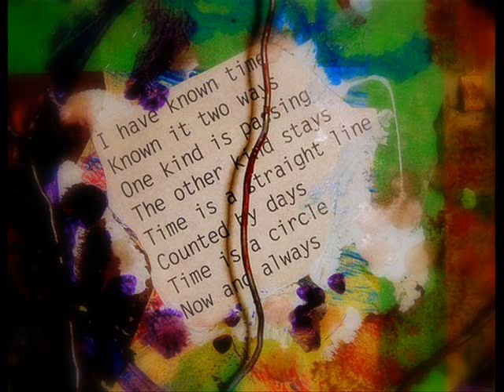Doug Lang : Help Me Cry With Your Hands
Recorded in Norway in the spring of 2008 with Poisoned Red Berries, Help Me Cry With Your Hands is a kind of love song. I don't write too many of those. Why? I don't know, maybe I'm still learning about love after all these years. I've joined the song with some of the art work that I made with the help of John, George and Inderjit - three folks who happen to have disabilities. Most of the slides are sections from a collage that we put together over a four-month period, using paint and all kinds of substances and found objects. The video is best watched in full-screen mode, for the best effect. DL